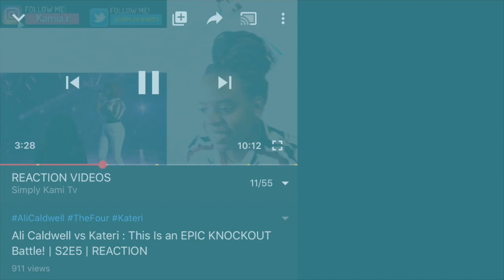St Anne’s GOSPEL Choir Britain’s Got Talent REACTION ‼️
SC:Simplykamitv